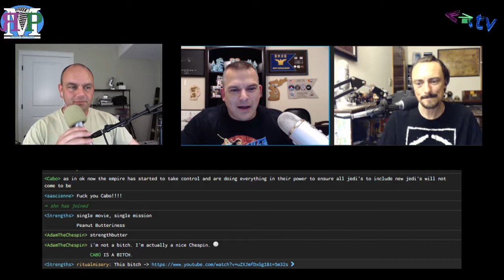RMP - Ep b90: Beta Starts Here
If ever Chris Cabano (@cabo_wabo79) had a doubt that this show is stillinbeta...

well, we saved what we could and here you have it.

Show notes:

Amos got a sledgehammer to the back, appreciates the MoCA adapters our Patrons helped him purchase, and doesn't think Amazon quite has Prime figured out yet
Cabo hasn't seen Suicide Squad, and Amos and Kent debate on whether that's for the best
But you won't hear any of that!

We discuss a listener voicemail about the possible Star Wars live action television series
Cabo relays a few "This Bitch..." stories for the entertainment of all

Amos - @ethancaine

Kent - @rm_delnoche